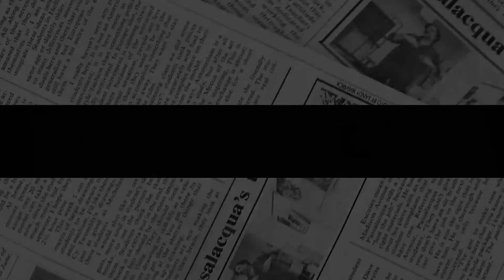New Fears For Haz & Meg! Sussexes Are ‘Finding It Quite Hard On Their Own’ To Tackle Fake News Issue